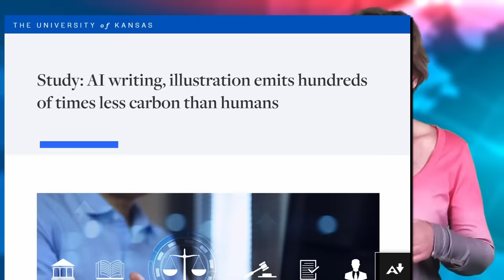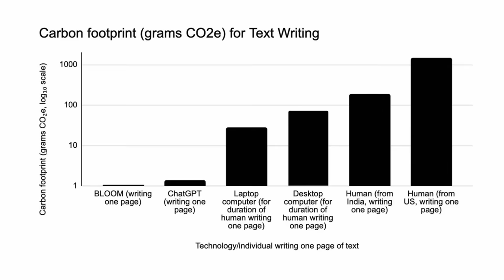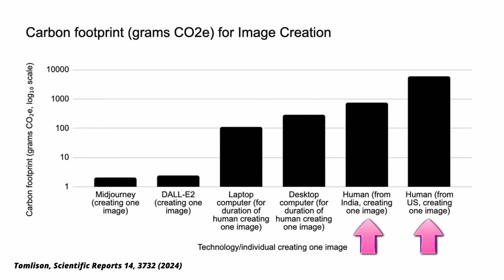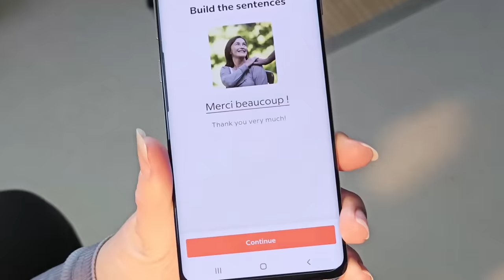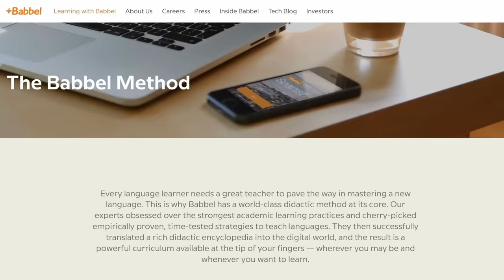AI More Energy Efficient than Humans, New Study Finds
Start speaking a new language in 3 weeks with Babbel 🎉.

I recently read that using artificial intelligence creates fewer carbon emissions than human labour. Really? The human brain doesn't have much going for it, but we know that it is much more energy efficient than computers. What's going on here? Let’s have a look.